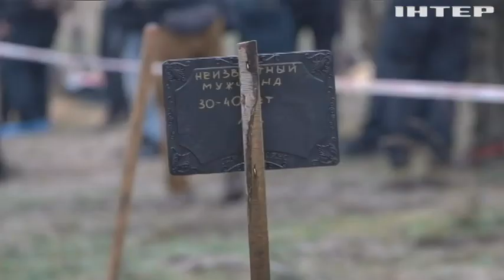В деокупованому Лимані триває ексгумація тіл загиблих з братських могил